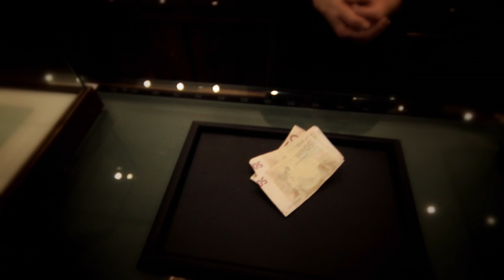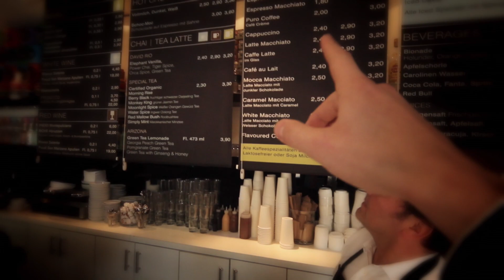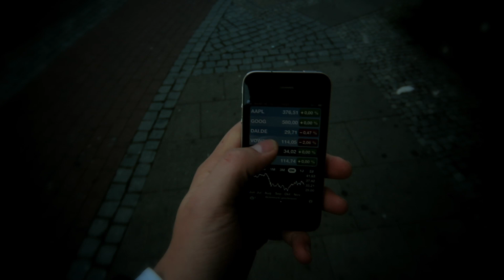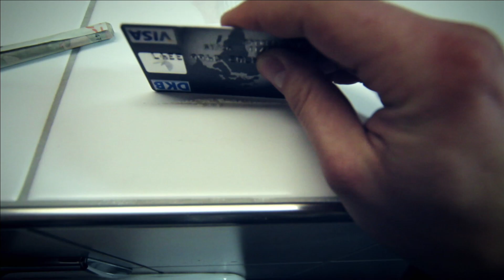Ray Stress - Monopoly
Unser Musikvideo zu "Monopoly" von der EP "Sie Sehen Alle Gleich Aus", die es hier zu kaufen gibt
Eine Produktion der MP Moviesociety.

Wir freuen uns über jede Art der Verbreitung, Vervielfältigung, jegliche Kommentare, Lobeshymnen und Morddrohungen! Vielen Dank!